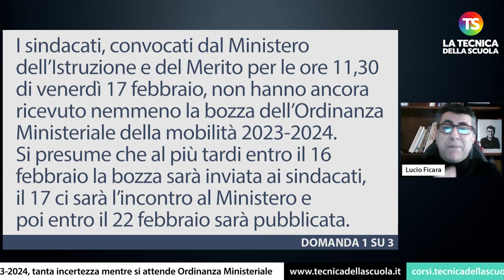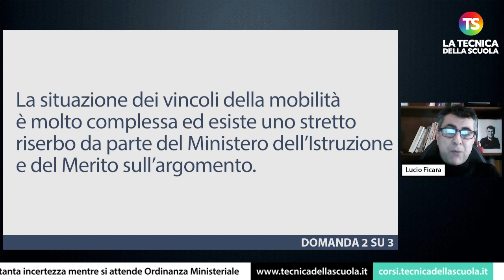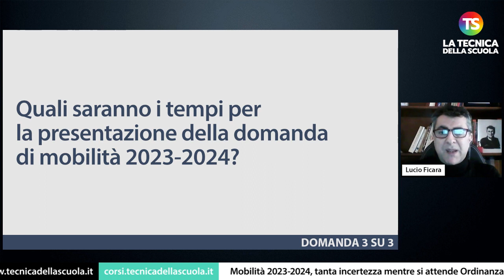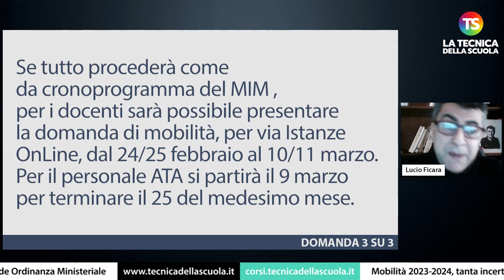Mobilità 2023-2024, tanta incertezza mentre si attende l'Ordinanza Ministeriale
docenti scuola tecnicadellascuola Nell’appuntamento di oggi con la rubrica “A domanda risponde”, il prof Lucio Ficara risponde ad alcune domande sulla questione della mobilità.

00:00

00:24 Quando sarà resa nota l’Ordinanza Ministeriale sulla mobilità 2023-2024?

01:16 I vincoli triennali dei docenti resteranno o si troverà un compromesso con i sindacati per evitarli?

02:29 Quali saranno i tempi per la presentazione della domanda di mobilità 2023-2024?

e sui nostri canali social